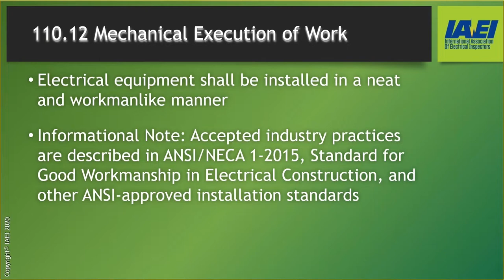IAEI Training Shorts — Mechanical Execution of Work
What exactly is a workmanlike manner? City of Irving Chief Electrical Inspector James Hathorn and IAEI's Director of Technical Education discuss proper mechanical execution of work that's important on the job site to the local inspector. To view the full training program, register